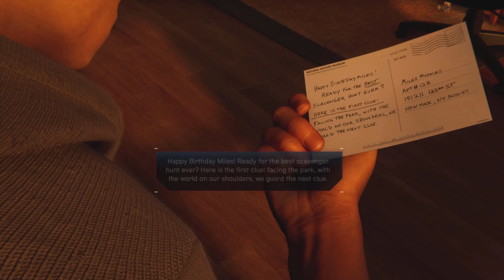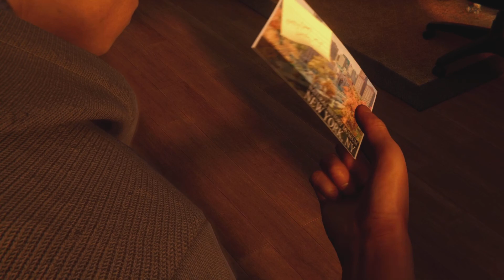Spider-Man: Miles Morales (Bonus)